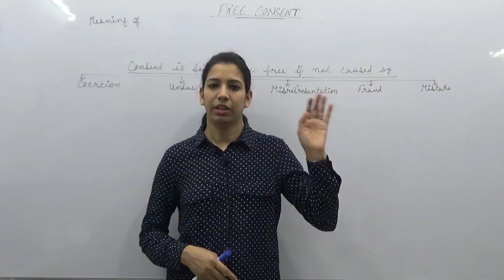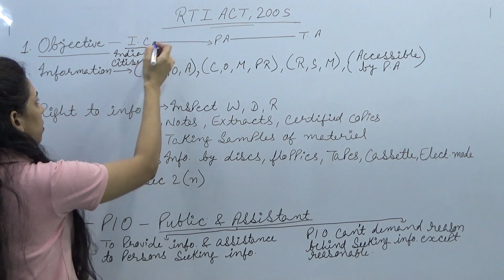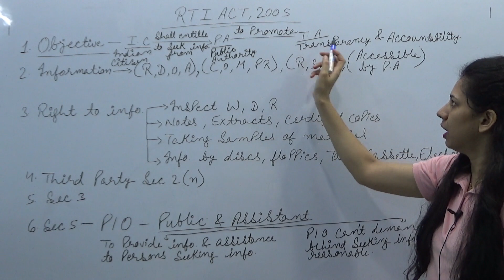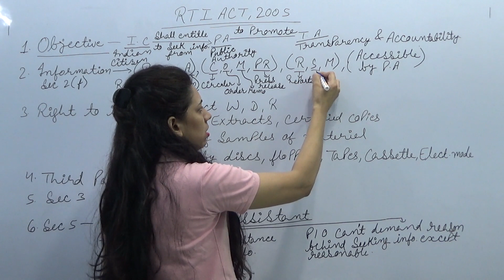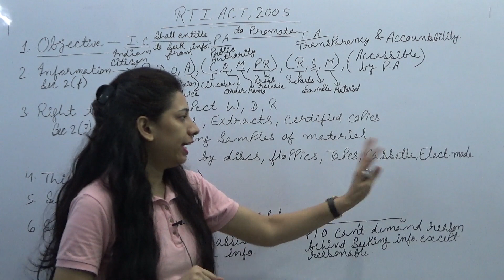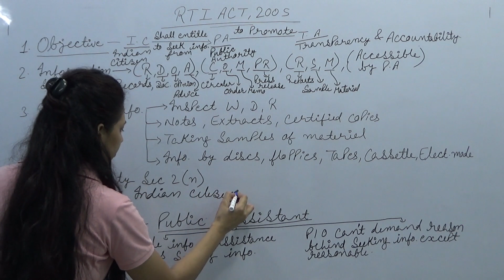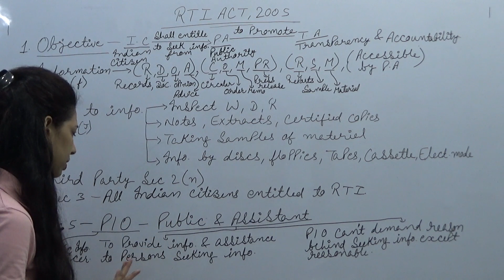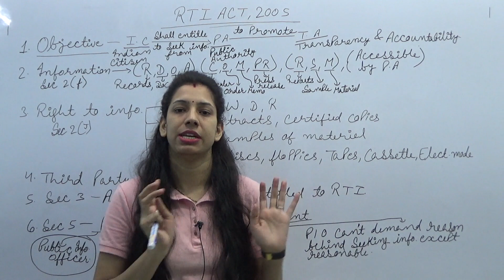RTI RIGHT TO INFORMATION ACT 2005 Part 1 Introduction for LL.B, CA, CS, CMA by Adv. Bhawana Tanwar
Right to Information Act || Best online law Classes in Hindi By Adv. Bhawana Tanwar ||

Contact to join us today.
Smart law classes
By Adv. Bhawana Tanwar

Encourage us with likes, share and comments. We love to hear from you.